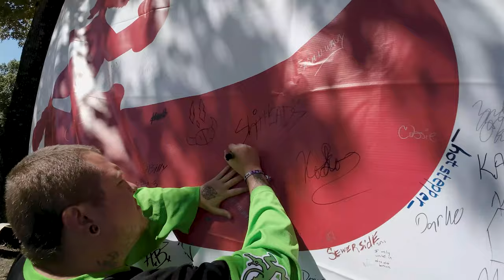Tom Wood Float 2023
The Shitheads join the juggalos daring enough to take on the Spring River at the annual Tom Wood's The Float 2023. This video is mostly us flipping the canoe. Float float!!!